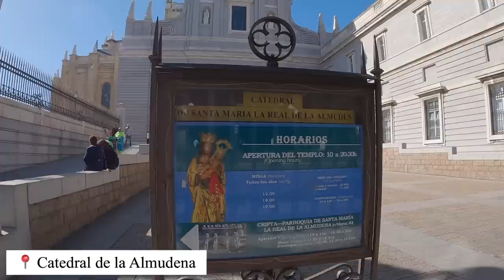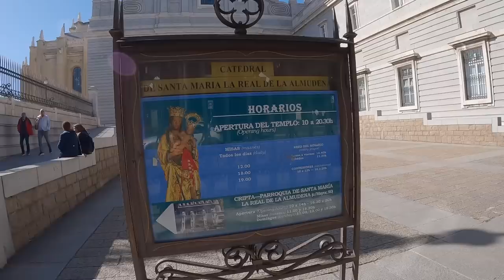GANITO ANG NANGYARI SA AMIN SA ESPAÑA/FILIPINO FAMILY LIVING IN FINLAND